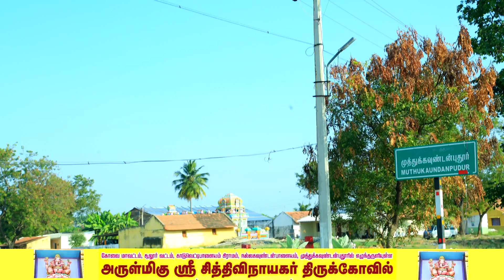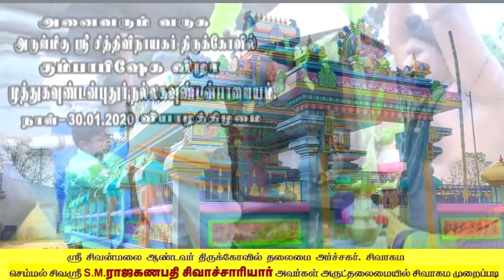Muthugoundan Pudhur Vinayagar Kovil (Kumbabisekam)